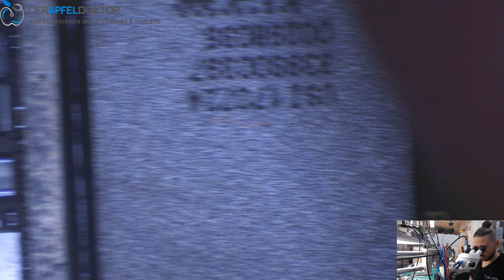BASIC REPAIRS - iPHONE 8 WITH NO POWER AND NO BOOT - SHORT 40 mA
In this video Ben shows you the repair of an iPhone 8 with a 40 mA short.

Gerät lieber reparieren lassen? Dann einfach kostenfrei zu uns einsenden

Wir arbeiten generell ohne Pauschalpreise im Bereich Logicboard-Reparatur. Wir unterbreiten Euch für jede Reparatur einen individuellen, völlig kostenfreien Kostenvoranschlag. Nach Geräteeingang geht Euch dieser innerhalb 1 Werktag nach Eingang des Gerätes bei uns zu. Entscheidet Ihr Euch für die Reparatur reparieren wir kostenpflichtig, entscheidet Ihr Euch dagegen, senden wir Euch Euer Gerät gegen eine Versandkostenpauschale von 19,90 Euro zurück. Ihr habt also keinerlei Kostenrisiko.

Bei Fragen stehen wir Euch jederzeit gerne zur Verfügung.